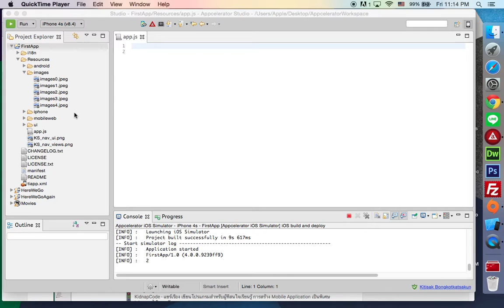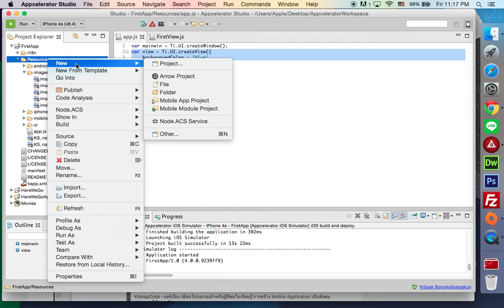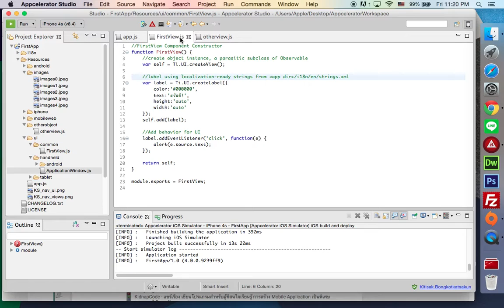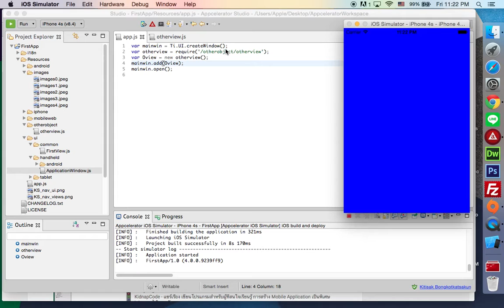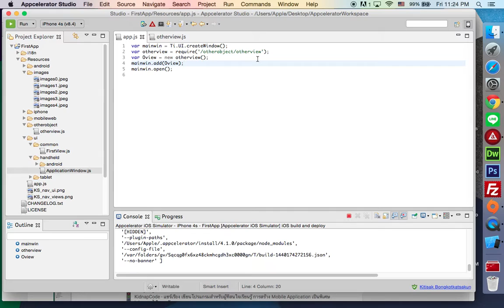EP 022 require เรียกไฟล์อีกหน้ามาใช้ Appcelerator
KidnapCode - แชร์เรื่อง เขียนโปรแกรมสำหรับผู้ที่สนใจเรียนรู้ การสร้าง Mobile Application เป็นพิเศษ  Inbox มาได้เลยครับ